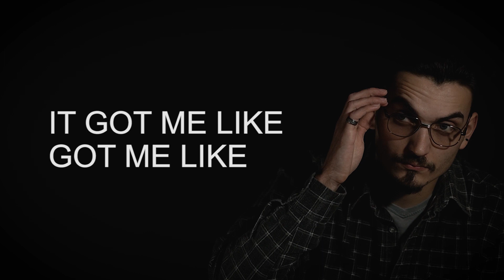robert radu - got me like (official video with lyrics)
Lyrics: Robert Radu
Producer and sound engineer: Robert Radu
Music Video: Vlad Toma , Robert Radu